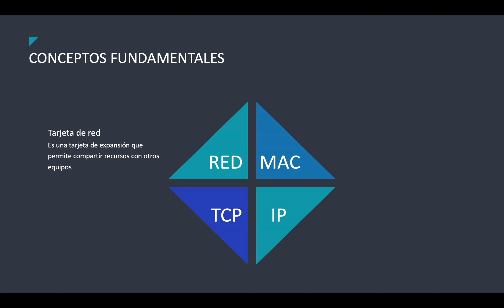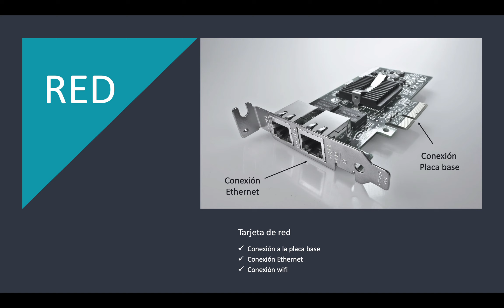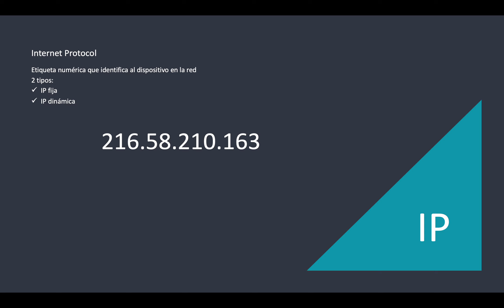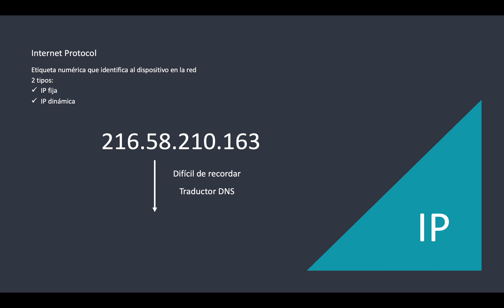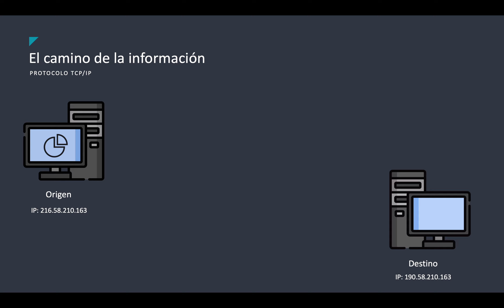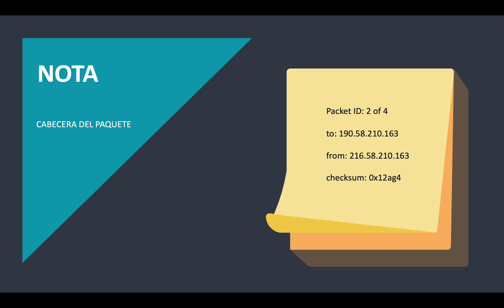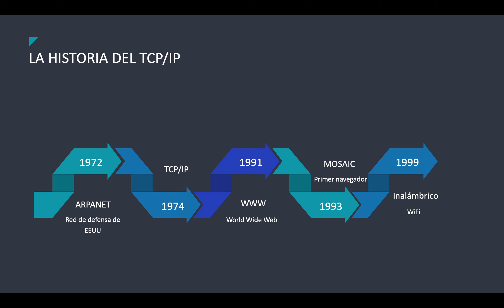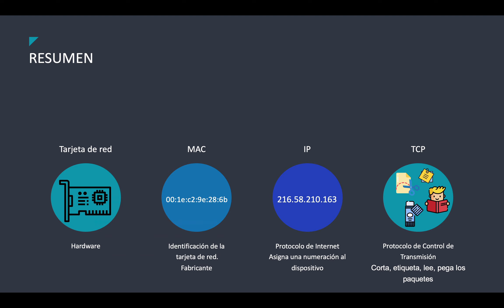¿Cómo se comunica un ordenador con otro en una red? Protocolos TCP/IP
Descripción de los protocolos TCP/IP a nivel básico